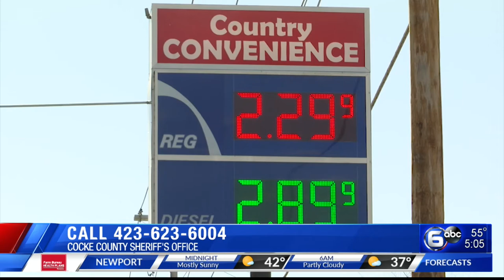$3,000 worth of cigarettes stolen from store in Cocke County